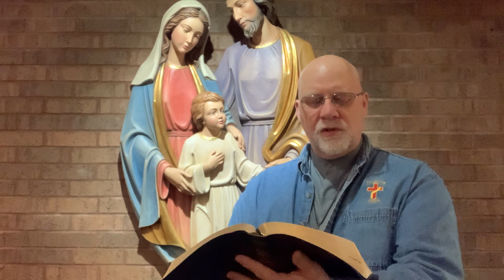Saint Joseph Most Just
Parish series exploring the life of St. Joseph, his titles, and the church's devotion to this holy man.